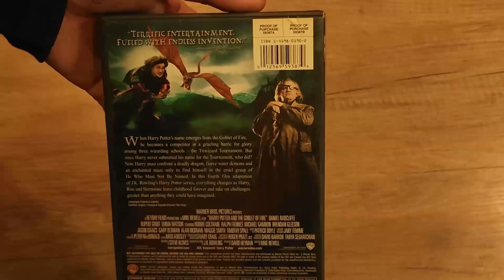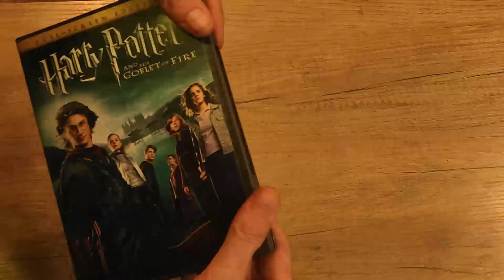Harry Potter Goblet of Fire - Product Video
In this video Harry Potter Goblet of Fire DVD